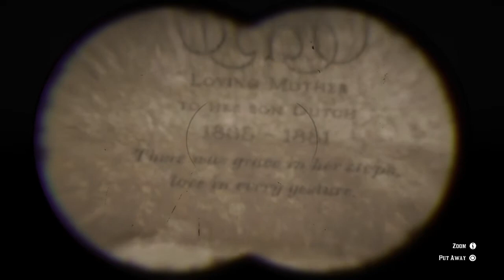Red Dead Redemption 2 Dutchs mom's grave